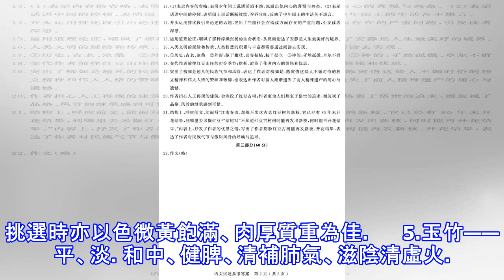煲湯有哪些技巧？ 答案搶先看！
含蔬菜的湯煮制時間不宜太長，葷類湯煮制時間最好在2小時左右。【煲含蔬菜的湯】我們日常每日都需要補充一定量的維生素，而蔬菜是我們攝入維生素的重要來源之一。其中，維生素C是極不穩定的，易受到熱、光和氧的影響而被破壞。所以，蔬菜是不適宜長時間或者高溫煮制，這會使維生素C大量損失，其它維生素也會有所損失。此外，蔬菜特別是綠葉菜中的硝酸鹽含量較高，保存時間過久或經過長時間煲煮後會使硝酸鹽轉化成亞硝酸鹽，對人身體有害[1]。所以，煲含蔬菜的湯的時候，時間不需要太長。從感官上來說，長時間煮制後的蔬菜會變軟，顏色會變暗，綠葉蔬菜會變黃變褐。不管是視覺上還是滋味，都是有所下降的。煲純蔬菜湯的時候，要控制時間不要...